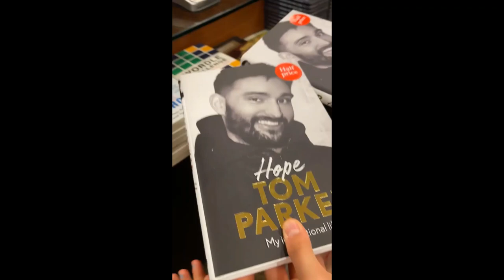Happy 3rd Birthday Aurelia Parker!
3 years ago, a superstar came into this world to make it brighter. Aurelia was born to entertain following her dad's footsteps! She lights up a room whenever she is around. I know that someday she will continue becoming who she wants to be in the future. Aurelia, keep on smiling for your mom and dad!